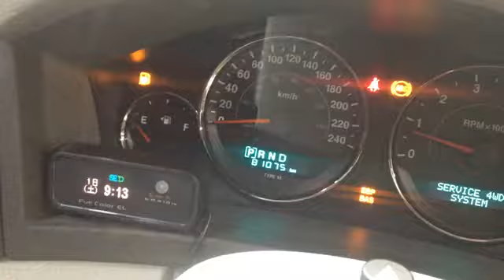Разборка Jeep Grand Cherokee 5.7 EZB, EZD, EZH, EZO (VIN: 1J8HD68266Y131730) J6280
Разборка Jeep Grand Cherokee
Основные характеристики.
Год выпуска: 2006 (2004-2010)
VIN: 1J8HD68266Y131730
Кузов: Джип (5-дверный)
Объём двигателя: 5.7
Тип топлива: Бензин
Маркировка / Код двигателя: EZB, EZD, EZH, EZO
Коробка передач: АKПП 4х4
Автомобиль из: Япония

О компании.

Официальные представительства (филиалы-магазины):
- Республика Беларусь:

- Казахстан:
Астана, Нур-Султан.

Для наших покупателей:
- бесплатная доставка;

Режим работы колл-центра:
08:30 – 20:00 – ежедневно